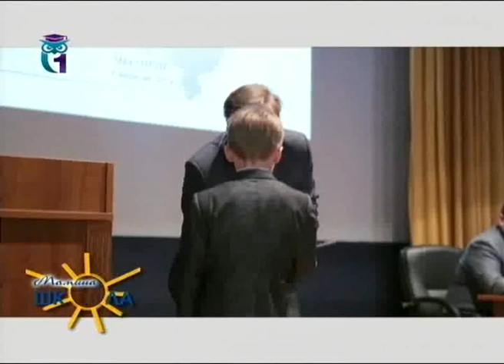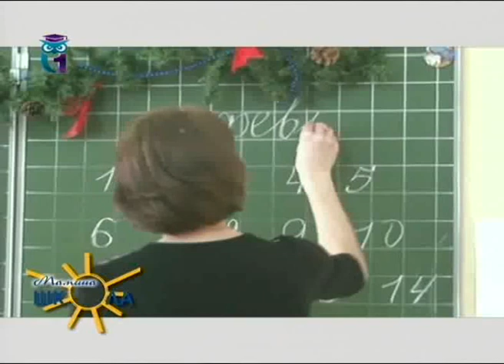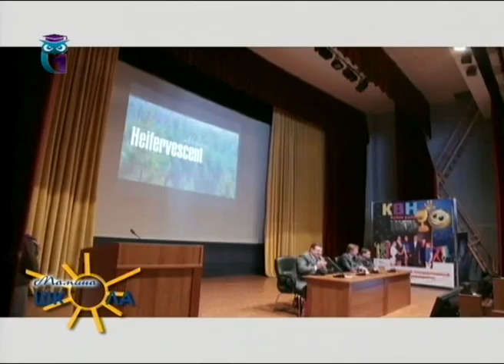Влияние телевизора на психическое и физическое развитие ребёнка. Воспитание детей. Мамина школа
Передача "Мамина школа". Воспитание детей. Эфир 09.05.15. Первый образовательный канал. Другие передачи "Мамина школа" смотрите на